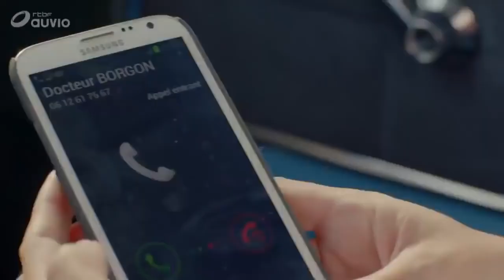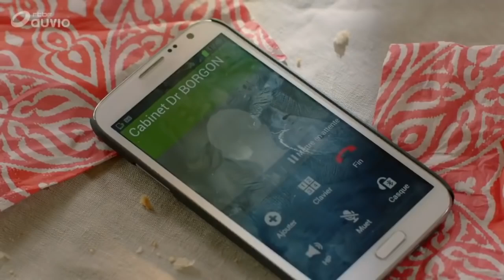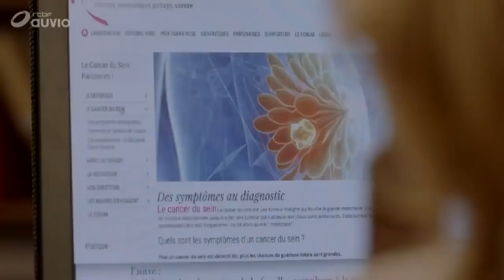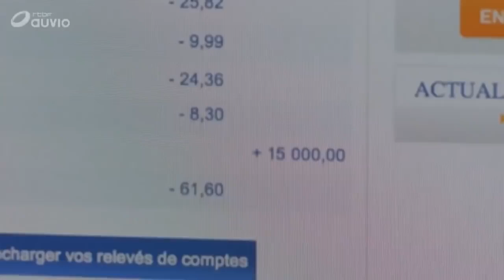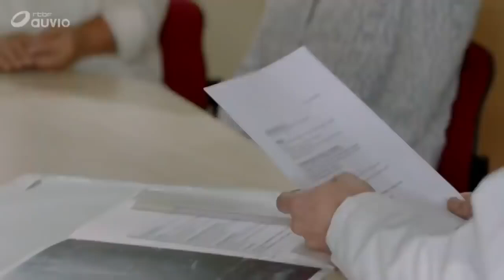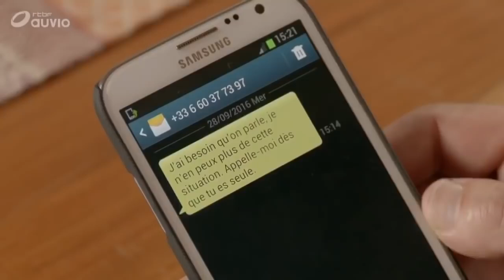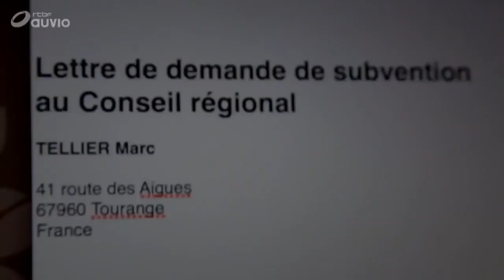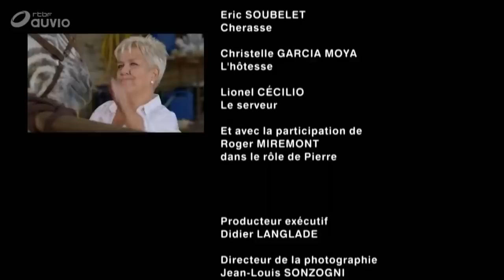Joséphine, ange gardien - Sur le coeur